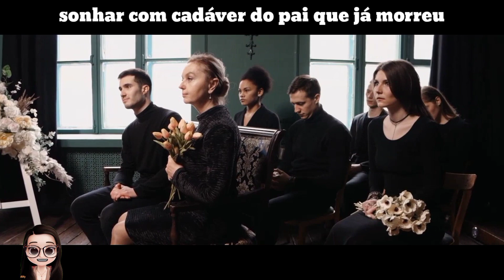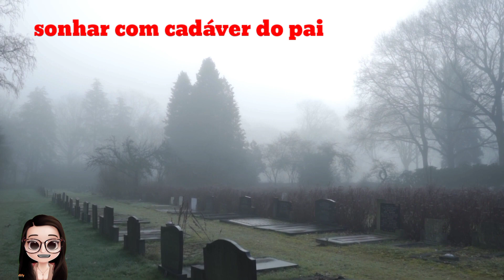Sonhar Com Pai Que já morreu Vários Significados Místico HD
1:10 sonhar com pai falecido no cemitério
1:40 sonhar com cadáver do pai que já morreu
2:00 sonhar que ver o cadáver do pai passando por uma autópsia
2:25 sonhar que beijar o cadáver do Pai
2:46 sonhar com Pai que já morreu pedindo algo
3:00 sonhar com Pai morto que volta a vida
3:40 sonhar com os Pais que já morreram
3:50 sonhar com Pais que já morreu visitando sua casa 🏠
4:26 sonhar com pai que já morreu lhe dando um abraço
Sonhar com Pai que já morreu morrendo de novo
5:20 sonhar com cadáver do Pai